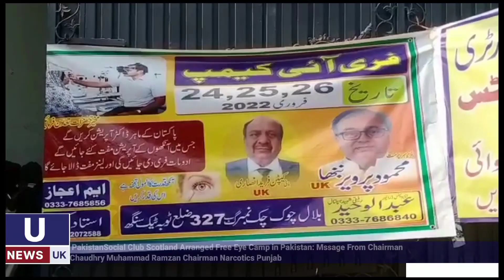Pakistan Social Club Scotland Arranged Free Eye Camp In Pakistan City Shorkot